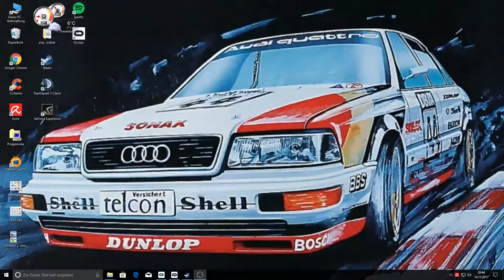Project Cars 2 VR Audi Quattro V8 DTM@Fuji